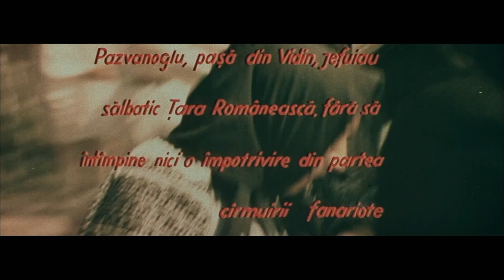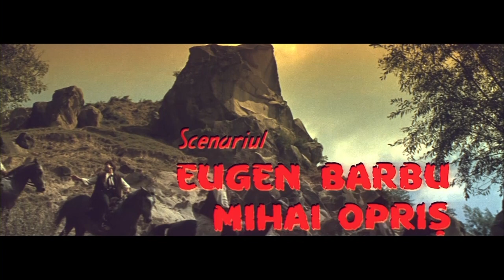Rapirea fecioarelor 1968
Regia: Dinu Cocea
Actori: Emanoil Petrut, Toma Caragiu, Marga Barbu, Colea Rautu, Marin Moraru, Olga Tudorache, George Constantin, Jean Constantin

Continuare a filmului “Haiducii”, povestea lui Amza, de data aceasta cu Emanoil Petrut in rolul principal, ne duce cu  doua secole in urma pe vremea lui Voda Hangerli si a pasei Pazvanoglu, cel supranumit „Pazvante Chiorul”. In urma intrigilor doamnei Haricleea, sotia domnitorului, Tara Romaneasca este jefuita sistematic de mercenarii pazvangii, pentru a provoca mazilirea lui Hangerli si urcarea pe tron a fiului sau vitreg, retardatul Hrisanti. Haiducii sunt din nou chemati sa puna treburile tarii pe fagasul drept, pe cat de drept putea fi acesta in epoca fanariota. De un comic savuros sunt Alexandru Giugaru in rolul boierului Belivaca si Draga Olteanu in rolul sotiei sale sau replicile fals pioase,  pline de umor, ale Raspopitului interpretat de Toma Caragiu. Bine realizat, presarat cu scene de lupta, rapiri, intrigi, procesiuni si scene de harem, filmul evoca fapte istorice reale, cum ar fi domnia si caderea lui  Constantin Hangerli sau ascensiunea lui Osman Pazvantoglu si conflictele acestuia cu haiducii valahi.